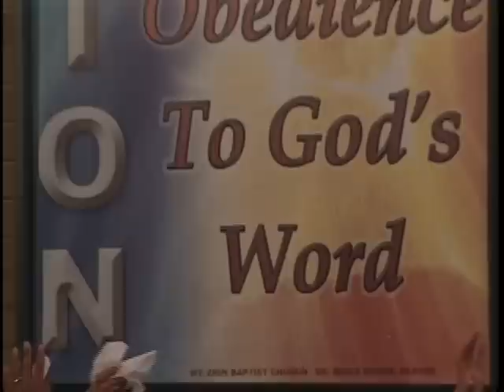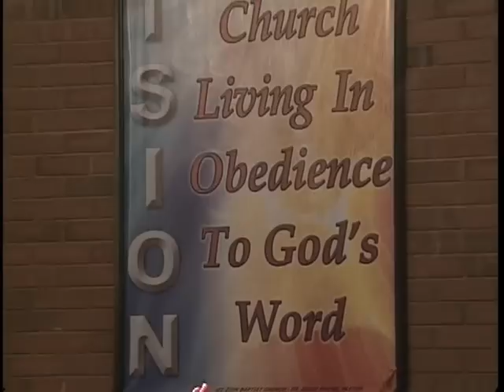Dr. Addis Moore: Pressing Beyond The Give Up Point